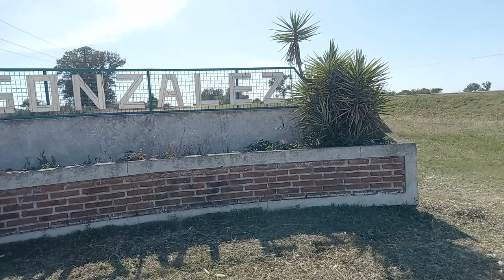Lucas González, Entre Ríos, Argentina. Visitando el pueblo donde nacieron mis abuelos paternos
Hola amiguitos, hoy les traigo un video sobre otro lugar de Argentina. En este caso es el pueblo donde nacieron, se criaron y se casaron mis abuelos. Hoy solo tengo a mi abuela Marta, ya que mi abuelito falleció, no llegué a conocerlo. Por eso disfruto mucho mucho de mi Abuela.
Puedes seguirme en Facebook  /matheo.retamar y
en Tik Tok @matheoretamar

Bienvenidos a "El canal de Matheo".